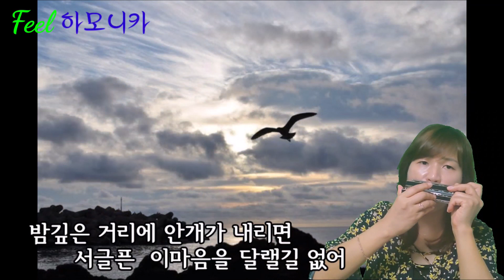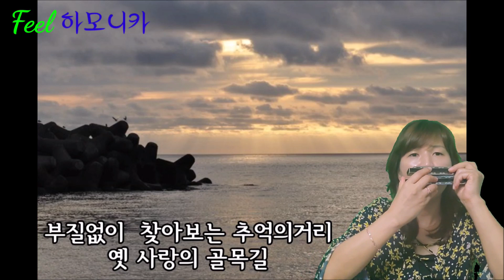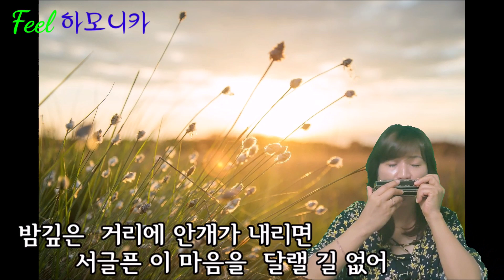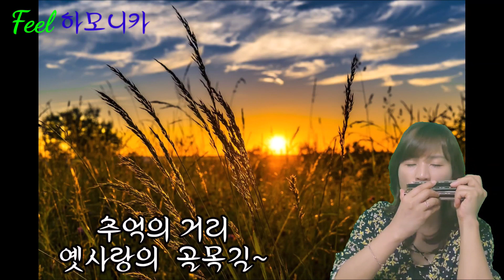Feel 하모니카연주 : La Playa (라플라야) - 밤안개속의데이트 - 안개낀밤의데이트 - 바닷가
La Playa(라플라야)는 스페인어로 해변,바닷가(the beach)라는 뚯으로 프랑스의 기타 리스트인  클로드 치아리의 연주곡이었는데 일본에서 1963년 아카데미 영화제 외국어부문 후보작으로 올라왔던 그리스영화인 홍등가를 수입하여 영화제목을 [안개낀밤의데이트]라 번안하면서 본래의 곡은지워버리고 클로드치아르의 La Playa를 사운드특랙으로 삽입하여 상영하였습니다.
 우리나라에서는 1965년에 소개되었으나 영화는 상영하지 못했었다네요
그후 밤안개속의 데이트라는 제목으로 지금까지 불려지고 있습니다.
하모니카 하시는 분들은 많이연주하는곡이라 저도 연주해보았습니다.
모리모토(Yoshio Morimoto) 버젼으로 연주하였는데 끝나는부분만 달리 하였습니다.
하모니카 key는  F#m, A  key로 연주하였습니다.